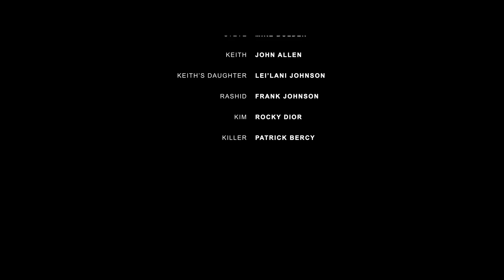B.A. - WHAT'S LOVE ft. Rodney Fowler (Official Music Video)